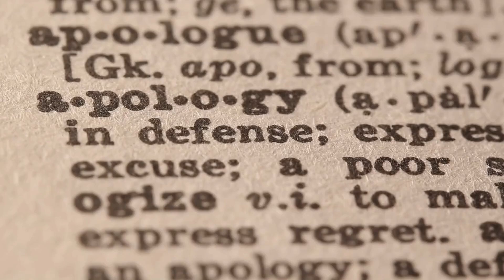Do Kwon's Legal Saga: Do Kwon Faces Delayed Extradition, Fraud Charges & Controversies in 2024!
Montenegro’s Supreme Court has suspended Do Kwon's extradition, raising global concerns in the cryptocurrency sector. This video delves into Kwon's ongoing legal saga amidst allegations of a $40 billion cryptocurrency fraud linked to Terraform Labs. With competing extradition requests from South Korea and the U.S., Kwon's situation highlights the complexities of international law and the crypto regulatory landscape. Kwon's arrest in Montenegro for attempting to use forged documents has ignited a chaotic legal battle that could reshape industry standards and investor trust in digital currencies.In April 2024, a New York jury found Kwon liable for civil fraud, imposing a $4.5 billion settlement, but U.S. authorities continue criminal charges against him. This case emphasizes the importance of understanding crypto regulations and the legal repercussions faced by cryptocurrency founders. The recent Supreme Court ruling further complicates the extradition process, raising questions about potential abuse of judicial procedures in Montenegro.As Kwon remains in detention, this unfolding drama serves as a cautionary tale for the crypto community. Keep a close watch on Kwon’s legal battles, as the outcomes could significantly impact cryptocurrency regulations and shape the future of digital asset management. What will happen next for Do Kwon? Stay informed on the evolving landscape of digital currencies!